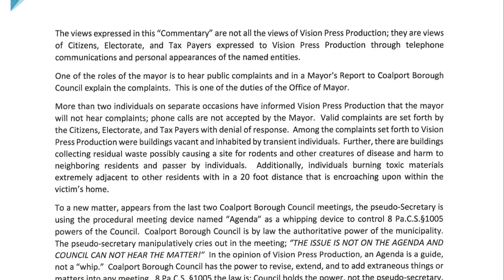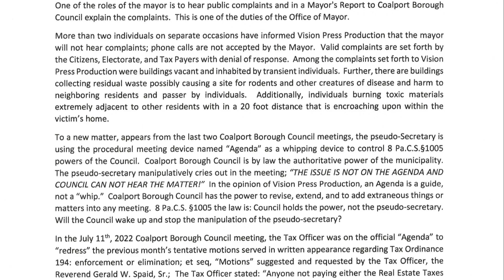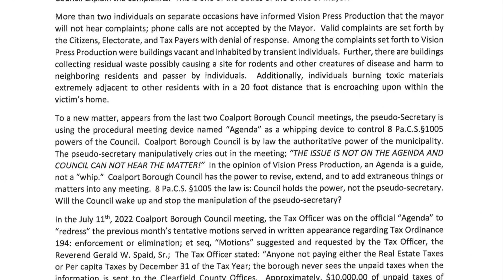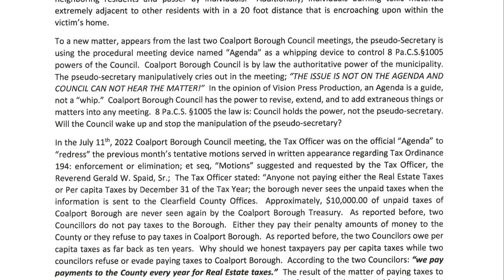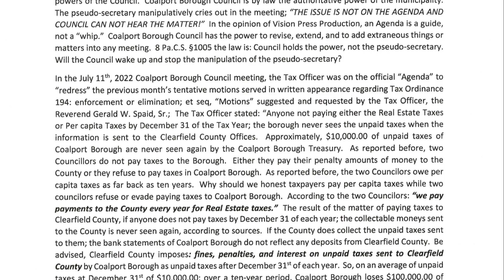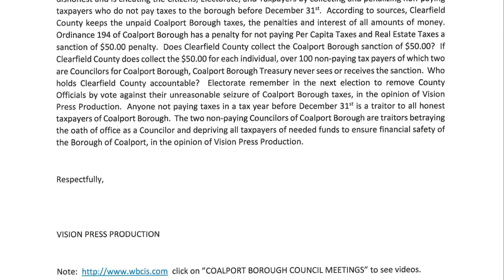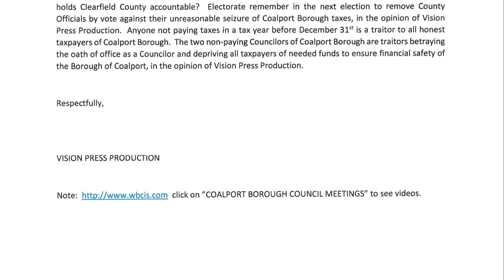20220731 COMMENTARY IS THE TOOL AGENDA A WHIP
Commentary with opinions of many.

Thank you for viewing the Commentary on issues of public opinion and opinion regarding the Agenda of Coalport Borough Council.

Respectfully,

VISION PRESS PRODUCTION